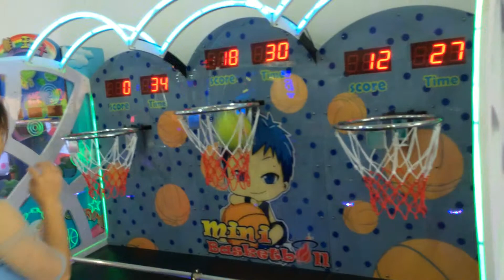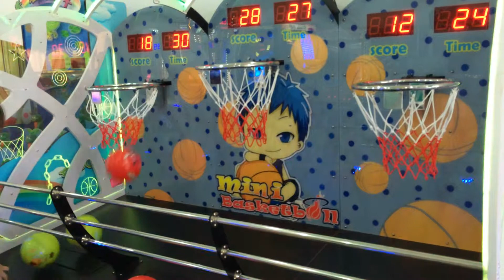Neofuns three children shooting machine